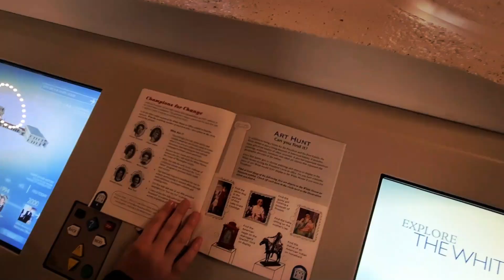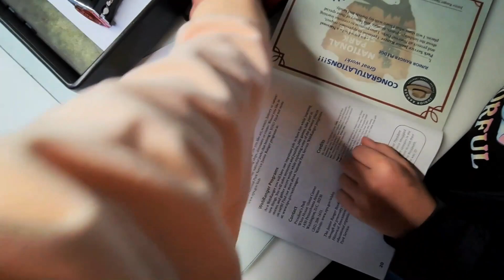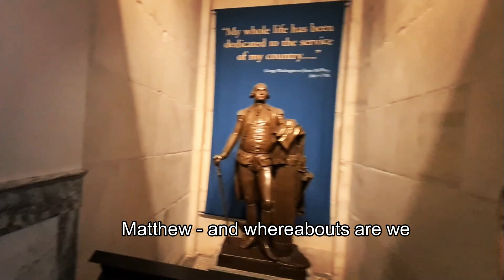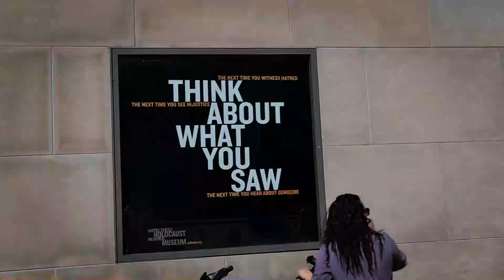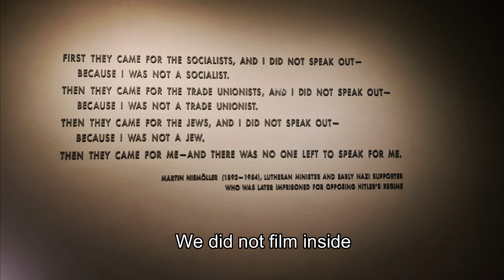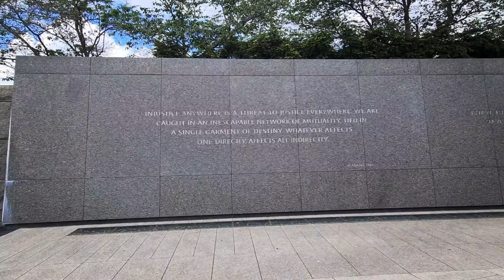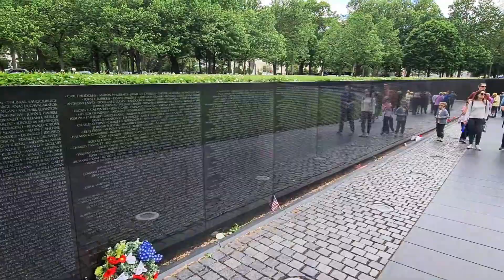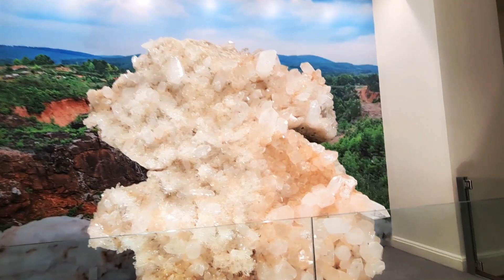Flying Kiwis are in Washington DC | Day 24 daily vlog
We are outside the White House! It is Day 24 of our amazing 30-day trip across America, I can't believe it is almost at the end of our trip.  Today we walked for 7 hours, I kid you not, it was 7 hours of walking around all the Memorials and Monuments.

I think at one point I lost my mind and completely forgot where I was, and yes Matthew caught that moment on camera

Places we visited:
White House Visitor Center

The hotel we stayed at:
Hyatt Place Washington DC/White House